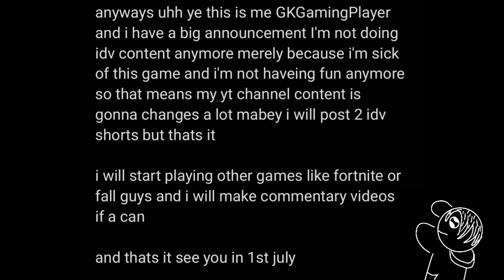Big Announcement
Thx for idv fans who support to me
i played this game for 3 years
and i need an another brake from this game
i may strart playing this game around 3 months later
well lets see what will happens to this channel :)